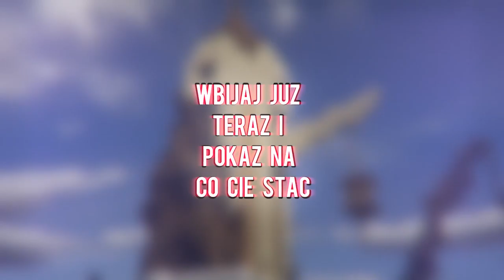NAJLEPSZY SERWER WYSTARTOWAL! MUSISZ TO SPRAWDZIC!!!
IP:Dragon-Survival.Eu